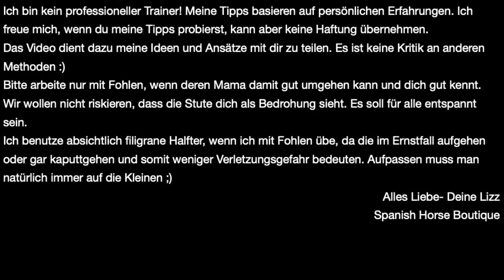So ziehe ich Fohlen das Halfter die ersten Male an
Ich bin Lizz von Spanish Horse Boutique und vermittle nicht nur Menorquin, P.R.E. und Andalusier, sondern teile mit dir ein paar Tricks rund um Pferde.

Kleine Hinweise:

Ich bin kein professioneller Trainer! Meine Tipps basieren auf persönlichen Erfahrungen. Ich freue mich, wenn du meine Tipps probierst, kann aber keine Haftung übernehmen.
Das Video dient dazu meine Ideen und Ansätze mit dir zu teilen. Es ist keine Kritik an anderen Methoden :)
Bitte arbeite nur mit Fohlen, wenn deren Mama damit gut umgehen kann und dich gut kennt. Wir wollen nicht riskieren, dass die Stute dich als Bedrohung sieht. Es soll für alle entspannt sein.
Ich benutze absichtlich filigrane Halfter, wenn ich mit Fohlen übe, da die im Ernstfall aufgehen oder gar kaputtgehen und somit weniger Verletzungsgefahr bedeuten. Aufpassen muss man natürlich immer auf die Kleinen ;)
Alles Liebe- Deine Lizz
Spanish Horse Boutique